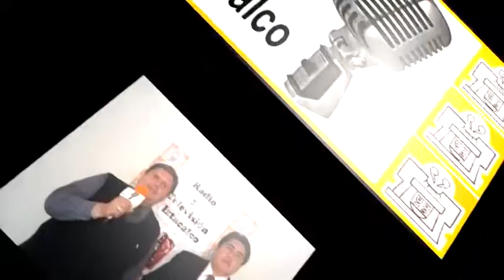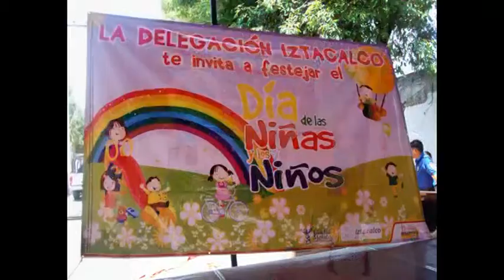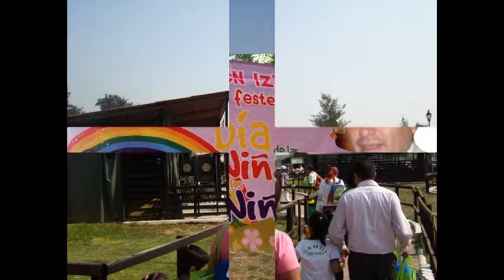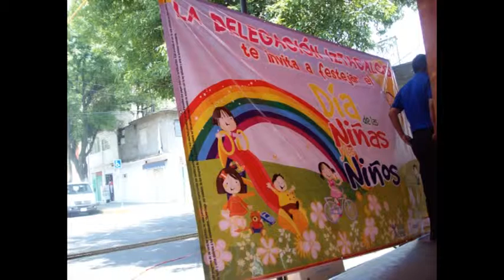Radio y tv iztacalco - Día de las madres y Día de los niños part 1